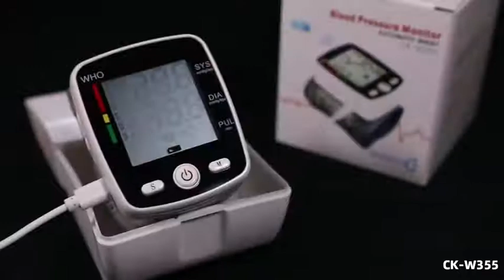CK W355 Blood Pressure Monitor